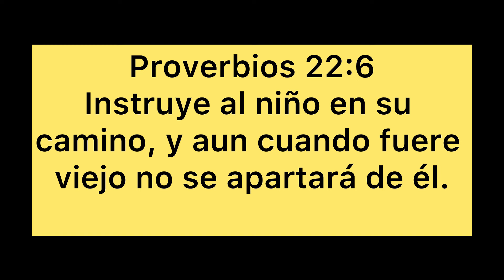🥰Flores a Crochet 💯Rápidas y Super Fáciles DIY English Subtitles🇺🇸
Rápidas y fáciles flores a crochet, perfectas para los ramos con rosas eternas.

Con mucho cariño Esther y Angie.